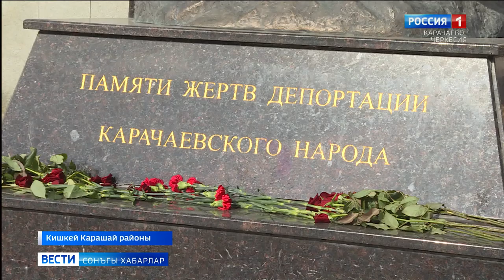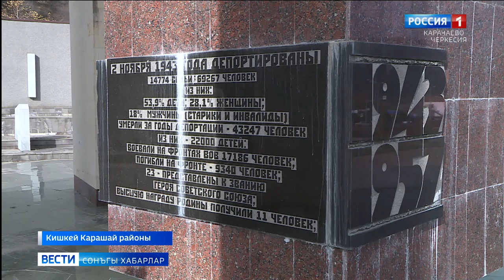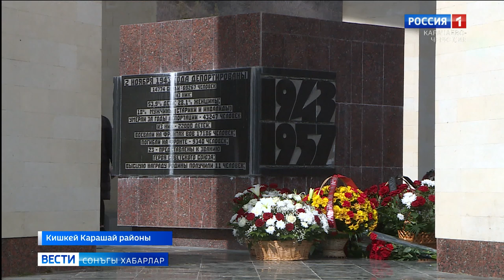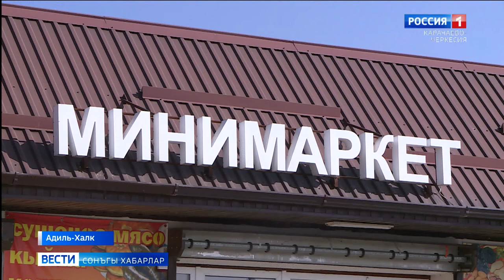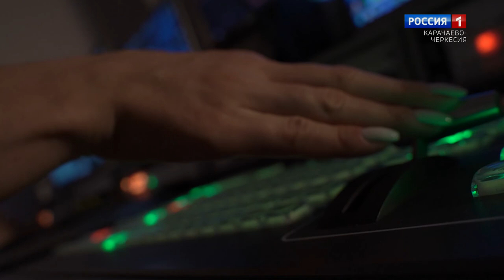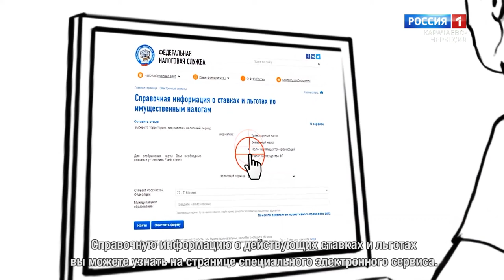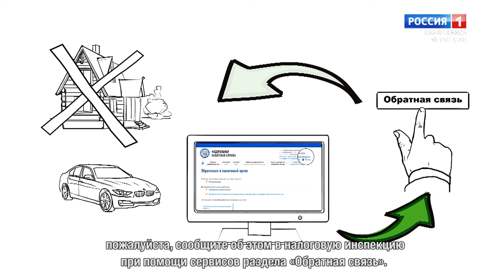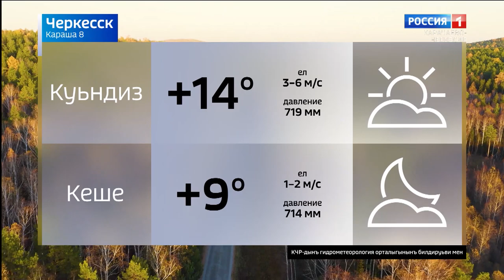Вести на ногайском языке 08.11.2021